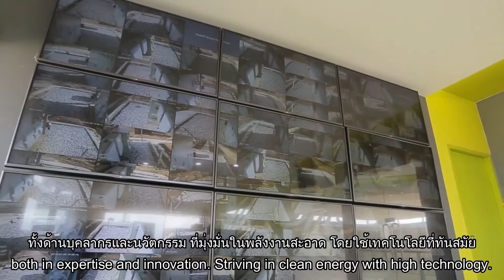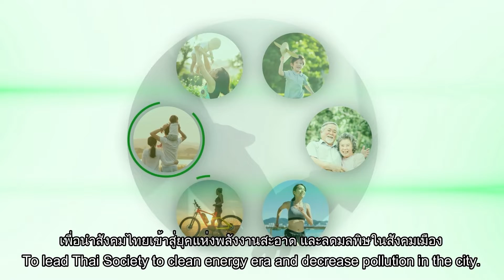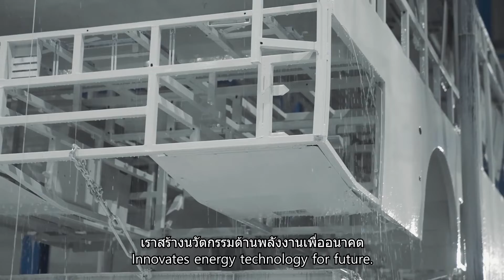EA | Energy Absolute | Energy for the FUTURE | พลังงานบริสุทธิ์ พลังเพื่ออนาคต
Energy Absolute PCL ver. 2022
- Biofule
- Renewable Energy
- Battery and Commercial EV
- EA Anywhere Charging Station